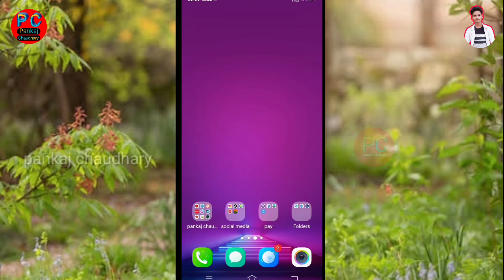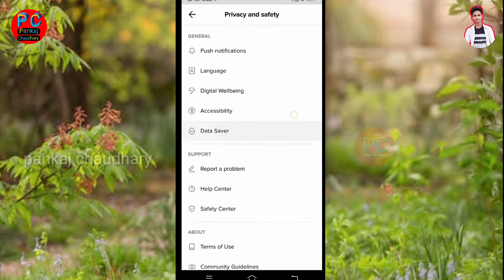अब Tik Tok वीडियो जितना चाहे उतना देखो कभी भी Data नही खत्म होगा/ how to enable data saver in tiktok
How to enable dark mode on telegram--

How to add thumbnail on YouTube video in android phone//youtube video me thumbnail kaise lagaye mobile se

Hii friends

Hello dosto aajki is video mein maine aapko bataya hai tik tok data saver ko enable kaise kiya jata hai

I hope ye video aaplogo ko pasand aaya hoga

My Gears
My Mobile Phone ~
My Mic~

Pankaj chaudhary
pankaj chaudhary hindi